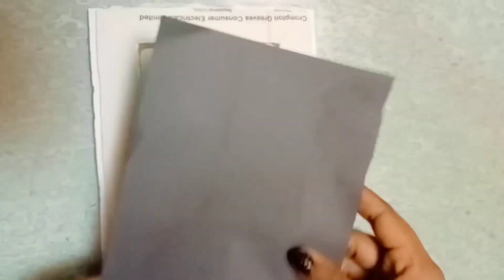Easy wall hanging craft ...//Unique Art's//using paper and cardboard...//